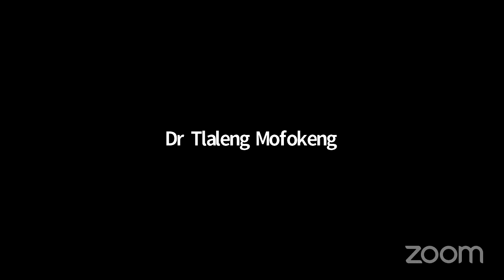Virtual Launch: Advancing Sexual and Reproductive Health and Rights in Africa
On 18 August 2021, the Centre for Human Rights, Faculty of Law, University of Pretoria, hosted the virtual launch of 'Advancing Sexual and Reproductive Health and Rights in Africa: Constraints and Opportunities', which explores recent developments, constraints and opportunities relating to the advancement of sexual and reproductive health and rights in Africa. The book is edited by Ebenezer Durojaye, Gladys Mirugi-Mukundi and Charles Ngwena.

Facilitator
- Rudo Chugudu, Postdoctoral fellow, Centre for Human Rights, University of Pretoria

Speakers
- Prof Frans Viljoen, Director, Centre for Human Rights, University of Pretoria
- Dr Tlaleng Mofokeng, UN Special Rapporteur on the right of everyone to the enjoyment of the highest attainable standard of physical and mental health
- Prof Joy Ngozi Ezeilo, Professor, Faculty of Law, University of Nigeria; former UN Special Rapporteur on trafficking in persons, especially women and children
- Gladys Mirugi-Mukundi, Researcher, Socio-Economic Rights Project Dullah Omar Institute, University of the Western Cape
- Dr Satang Nabaneh, Postdoctoral fellow, Centre for Human Rights, University of Pretoria
- Dr Godfrey Kangaude, Postdoctoral fellow, Rhodes University

Background

The book, which was published by Routledge in 2021, discusses the impact of culture, morality and social beliefs on the enjoyment of sexual and reproductive health and rights across the African continent, particularly in relation to vulnerable and marginalised groups. It covers topics such as abortion, gender identity, adolescent sexuality and same-sex.

Despite many positive developments in relation to sexual and reproductive health in recent years, many Africans still encounter challenges, for instance in poor maternity services, living with HIV, and discrimination on the basis of age, gender, sexual orientation or identity. Covering topics such as abortion, gender identity, adolescent sexuality and homosexuality, the chapters in this book discuss the impact of culture, morality and social beliefs on the enjoyment of sexual and reproductive health and rights across the continent, particularly in relation to vulnerable and marginalized groups. The book also explores the role of litigation, national human rights institutions and regional human rights bodies in advancing the realization of sexual and reproductive health and rights in the region. Throughout, the contributions highlight the relevance of a rights-based framework in addressing topical and contentious issues on sexual and reproductive health and rights within Sub-Saharan Africa.

This book will be of interest to researchers of sexuality, civil rights and health in Africa.

Links